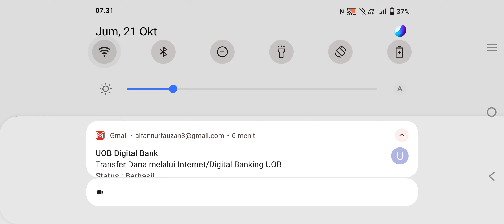TAKA WP - DUO WITH LANCE | VAINGLORY 3V3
HOW TO PLAY HERO TAKA VAINGLORY !!

HELP ME TO BUY OTHER GAMING TOOLS :

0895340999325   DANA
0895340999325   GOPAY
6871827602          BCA